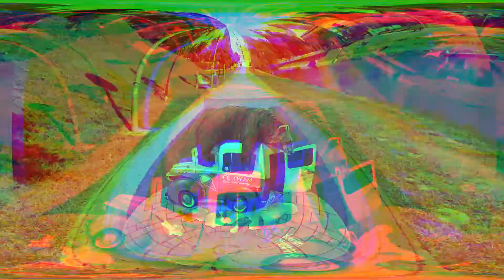VukovART 2021 - Kerim Musanovic (Strawberry Flavor)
The process of creating 3dpainting - Strawberry Flavor - during VukovART 2021 by Kerim Musanovic!